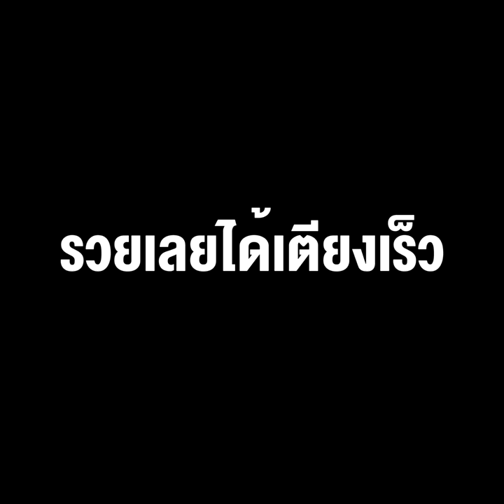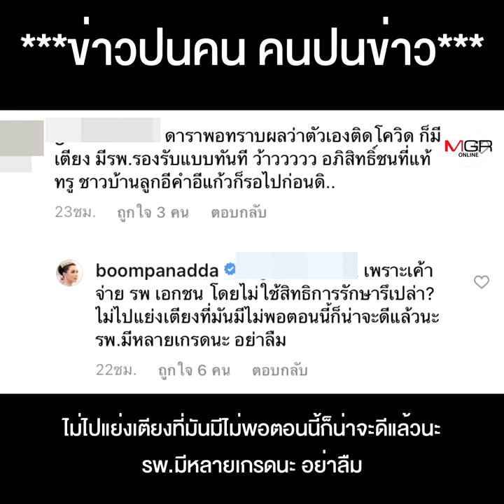ดึงสติชาวเน็ต หลังดรามา “แพนเค้ก” ติดโควิดยกครัว รวยเลยได้เตียงเร็ว งานนี้ต้องโทษลุงนะจ๊ะ!!